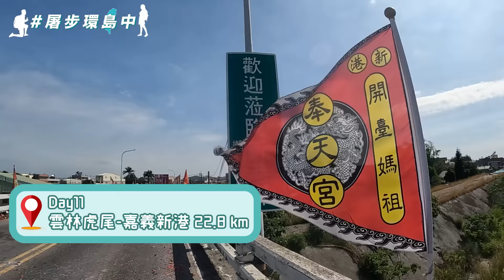徒步環島EP.2 《遶境》｜大甲媽祖牽起的緣分！冥冥之中的安排讓我們不用露宿街頭｜屠步環島中 Day8-12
【徒步環島 Day8-12 我們從大甲鎮瀾宮走到新港奉天宮，共113.5公里】
徒步環島第二集要跟著大甲媽祖出發遶境啦！
一早從大甲鎮瀾宮出發，跟隨大甲媽祖腳步一路往新港奉天宮前進。
沒想到在我們走到疲憊不堪之際，冥冥之中我們也獲得了莫大的幫忙！
難道媽祖也給了我們祝福？

屠步環島中 的目標是收集100個結婚祝福，在這趟短短四天的路程中，最感動的莫過於收集到許多來自大甲媽祖信徒以及好友的祝福與真情告白，讓這次的旅程倍感窩心。

感謝大甲媽祖遶境中遇到的Youtuber夥伴！
安導愛講古 @ambertalk / 蔡淘貴 @蔡淘貴  / 滾滾 @goodgood6396

另外感謝維尼的徒步陪伴，歡迎收聽他的Podcast

【屠潔講給你聽－徒步環島EP2】
一對情侶，兩個台灣人，用徒步環島方式彼此對話，深入認識台灣！

《本集影片由屠潔、中央廣播電台共同製播》

拍攝/腳本：屠潔
剪輯/字幕：吳宜璇
片頭設計製作：咔麥喵團隊 - Sherlock